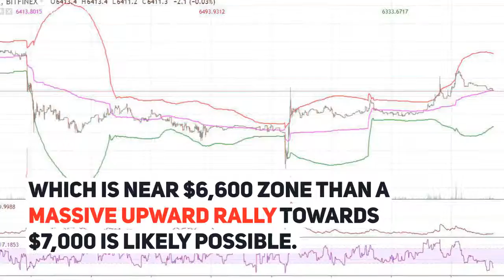Bitcoin's Bearish Trend | BTC Technical Analysis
How long will Bitcoin's bearish trend continue? Get the key points in this technical analysis.